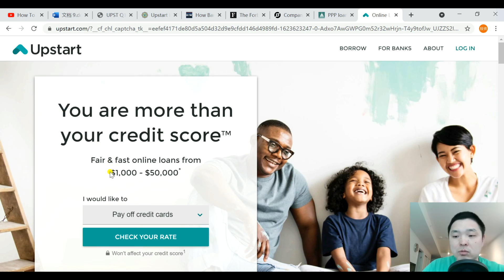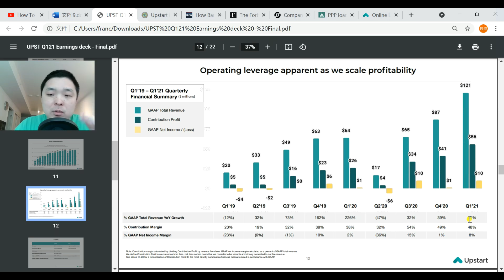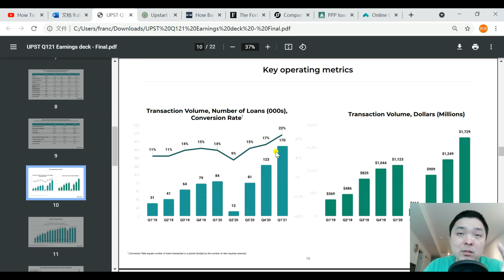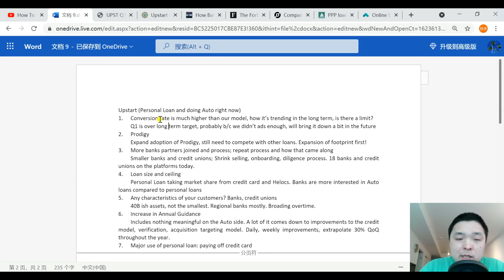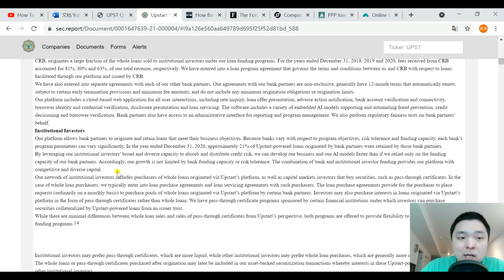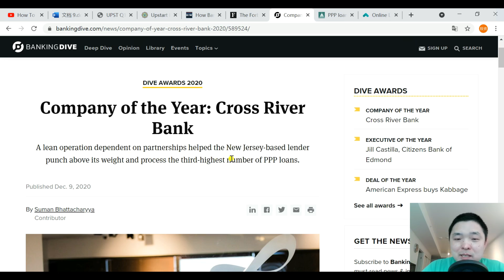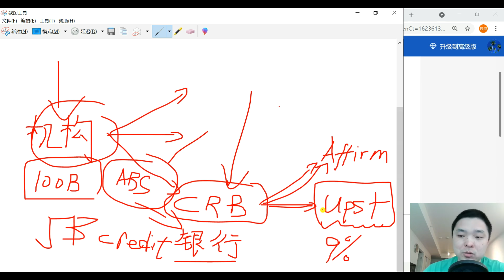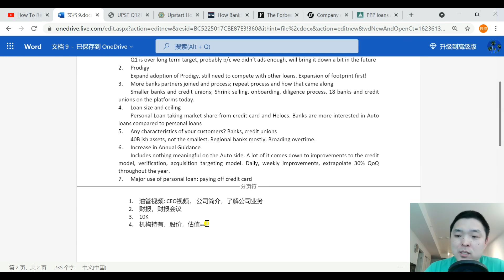科技金融新宠，上市半年股价翻5倍：UPST基本面#美股分析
更多内容👇👇👇
比特币BlockFi开户链接：
微牛WEBULL:
美国用户：
美股存入1000+美金，赠送5支股票（$9-1900）！港股入金大于10000港币，赠送美团股票一支！同时享受180天免交易佣金福利！现在开双账户赢双奖励！
号外！！！4月8日至5月8日期间，所有中国身份用户完成美股开户，即可获得一股价值$2.5-250的股票（如果用户港股已开户入金，美股再开户仍可享受此福利）

福利1 - 随机获得 2 股最高 $200 股票：3个月内净入金不少于 $500
福利2 - 再得随机 2 股最高 $1000 股票：3个月内净入金不少于 $1500
福利3 - 再得随机 4 股最高 $1000 股票：3个月内净入金不少于 $5000
开户有问题可以添加富途moomoo小助手微信号咨询：moomooapp

老虎证券开户：
0:10 唐僧碎碎念: 比特币&萨尔瓦多
2:39 财报：营收
5:39 财报：CONVERSION RATE
11:00 提升财报指引
11:41 电话会议总结
15:54 10K
20:05 CRB银行
22:05 故事线整理
26:16 基本面步骤总结